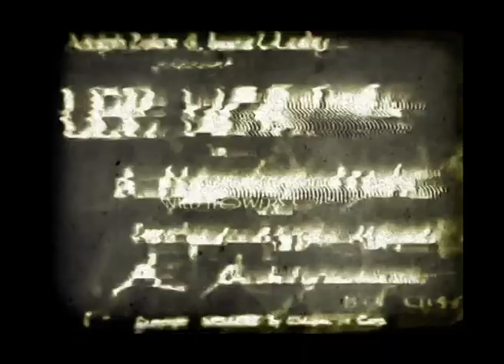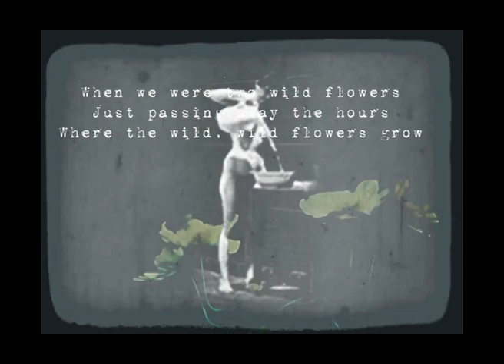LEE MORSE Where The Wild, Wild Flowers Grow (Videoclip)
Lee Morse (Videoclip).
Where The Wild, Wild Flowers Grow (1927)
Written by: Harry Woods and Mort Dixon
Columbia 1011-D. (1927)

Video editing & 2D animations by María Belén Santana.

Another Lee Morse videoclip:
"By My Side"